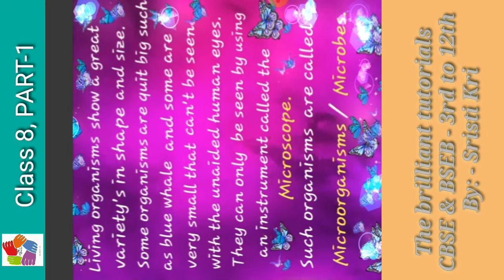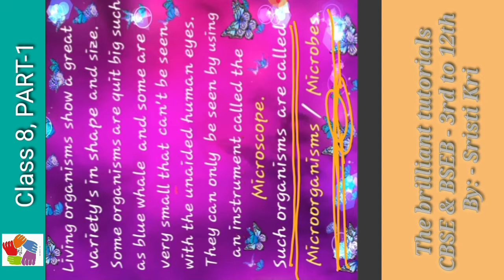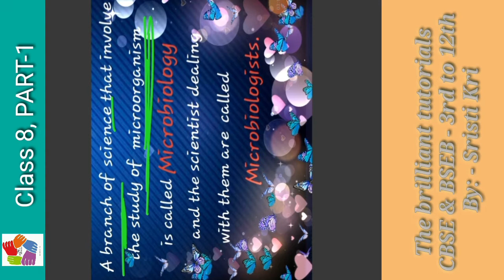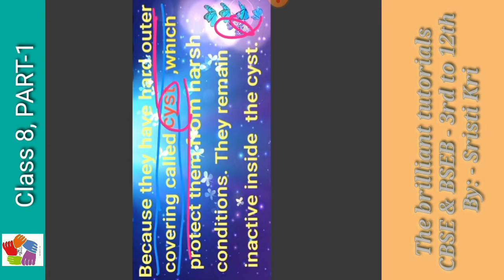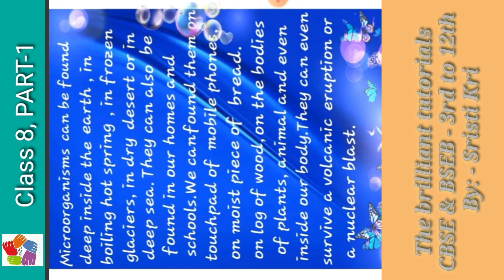Micro organism class 8 | Microbial World | Microbes PART-1